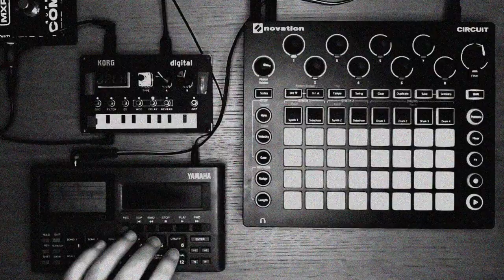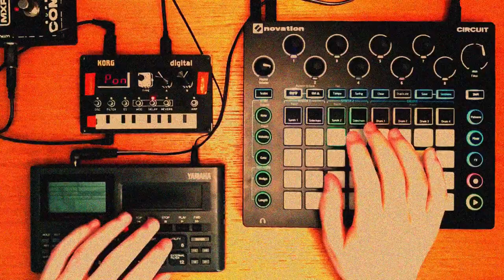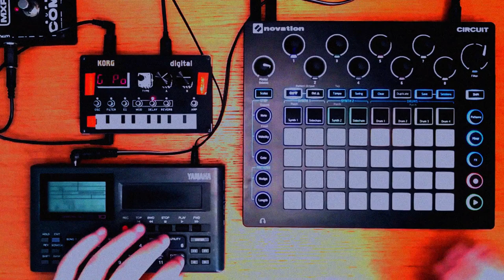Forming Ideas of Electro-Synth Dance (feat. D. Lynch) ▶ Novation Circuit, Yamaha Su-10, Korg NTS-1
Thank you so much to each and every one of you for sticking with me, this is incredible!I would also like to apologise for my lack of consistency. These last two months were really busy for me and I still have things to take care of, but hopefully I will be able to make some videos, so (please) stay tuned!

To celebrate, I propose a tropical up-tempo electro-trip with the help of David Lynch. The track is made using the Blankforming pack for the Novation Circuit and the Yamaha Su10 sampling unit (where the David Lynch voice comes from) passing through the Dunlop MXR Supercomp and the Korg NTS-1, which gives delay, reverb and firstly bit-crusher and then gate stutter (FX both made by Oleg Burdaev Off-camera there is the strange minimixer AU-401 and the Zoom H-2 recording.

I already said how much I love this pack from Blankforming, enriched with some of his Tape Haze Pack samples. For the Yamaha Su10, I use here one of the most fun features, the pitch shifting with the magic ribbon. In this way I can manipulate David's amazing voice, telling what I like to think is the experience I go through to reach the few worthy minutes of music I make.